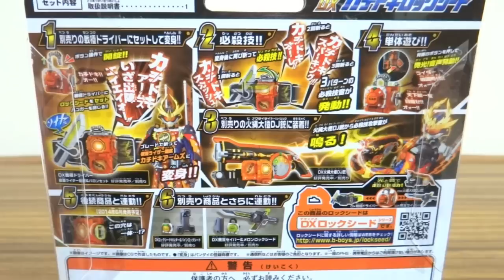いざ出陣！DXカチドキロックシード 鎧武カチドキアームズに変身！戦極ドライバー&無双セイバーで音声確認レビュー ゲネシスコアでジンバーカチドキ！？仮面ライダー鎧武(ガイム)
カチドキ関連動画